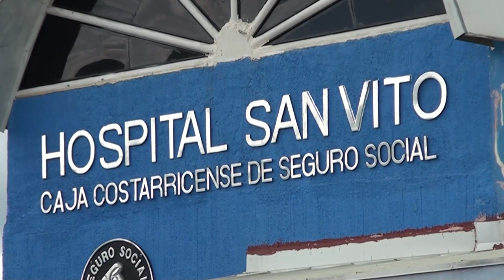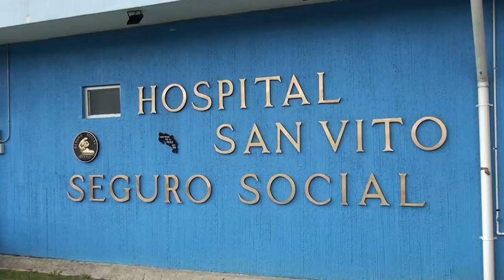Realizan primera cirugía de cadera en el Hospital Juana Pirola de Coto Brus